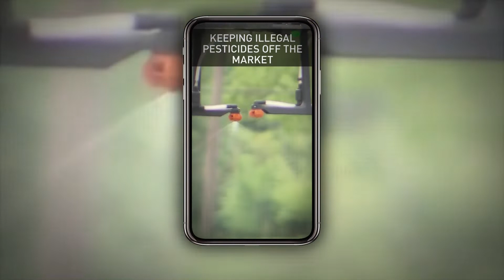ChinaQuickTake: stories from China you may have missed this week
In this week’s Quick Take, our round-up of stories from China you may have missed includes:

U.S. warship warning⚠️
Eco -friendly crop production 🌽
and an amazing flood rescue 🦸‍♂️